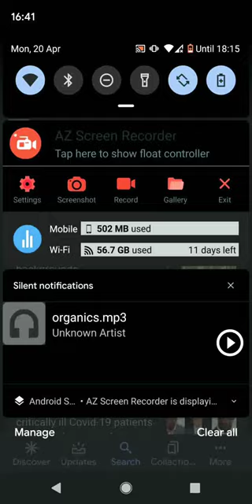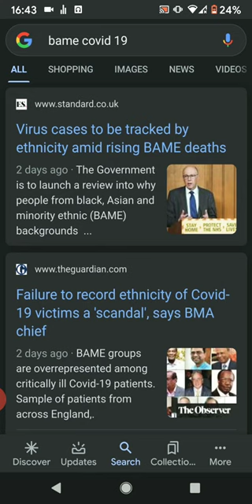🌟O͓̽̄V͓̽E͓̽R͓̽K͓̽I͓̽̄L͓̽L͓̽🌟 RACE WARS COMING??speakerscorner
Don't let the government and media divide us music by ŌV͓̽E͓̽R͓̽K͓̽ĪL͓̽L͓̽